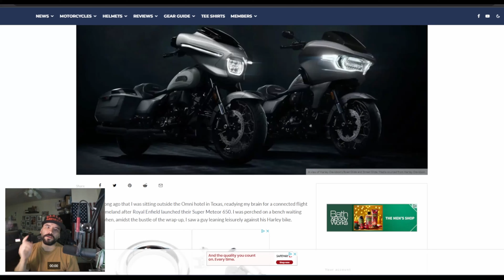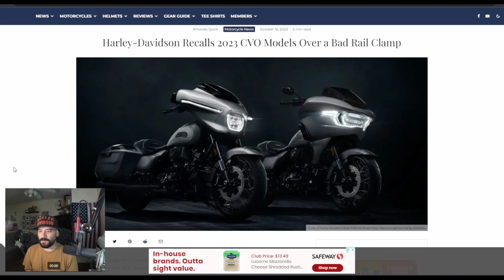Harley Davidson 2023 121 VVT CVO Safety Recall - Potential Brake Failure!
Check in with your local dealer for any recalls. Looks like Harley is using a different clamp now, so no drilling required, just a different improved clamp.

My Bikes:
2007 Shadow Sabre 1200c
2005 Sportster 1200c
2020 Low Rider S

Camera Gear:
Hero 9
Action 2
Osmo Action
Go Pro Hero 5/8
Voice Recorder
Go Pro Sessions
Sony A7IV
Sony FX3
Nikon D300s
Samsung S20
Ninja V Kit
Sony 50mm 1.2 GM

Motovlog Setup:
Biltwell Lane Spiltter
Biltwell Gringo S
Go Pro Hero 8
Go Pro Mic Adaptor
Sony Voice Recorder
Motovlog Mic
Handlebar Ram Mount
Ram Mount X-Grip Kit
Ram Mount Arm

2020 Low Rider S
Biltwell Alumicore Grips
Memphis Shades Road Warrior/ 11" Windshield
Memphis Shades Hand Guards
Flo-Motorsport Foot Pegs
Harley-Davidson Mustache Engine Guard
Saddlemen TR Step-Up Seat
Cobra El Diable Two-into-One
Harley-Davidson Street Tuner
Plex Audio System
Nilight Aux Lights
Kuryakn Laydown License Plate
Leather Pros V3 Saddlebags
Alloy Art Strut LED Lights
Custom Dynamics LED lights w/ smoked lens

Purchased parts on:
GetLowered
Harley-Davidson

Instagram.com/infamouscreep